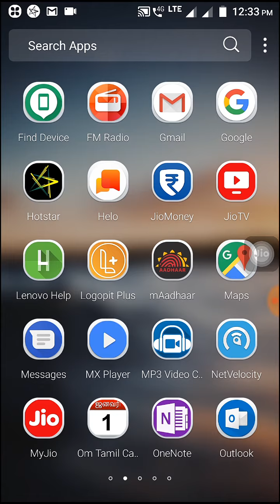jio celebration pack final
celebrating its second anniversary in India and as usual the Mukesh Ambani owned company has a surprise gift for you as well.
As per reports, Reliance Jio today announced a Celebration Pack under which it is offering daily 2 GB of free data for five days starting today till expiration on September 11. This means you can get a total of 10 GB of free data.
Yesterday, Jio had announced Cadbury Dairy Milk offer in which it was offering 1 GB of data if the user uploads a picture of an empty Dairy Milk wrapper on Myjio app.